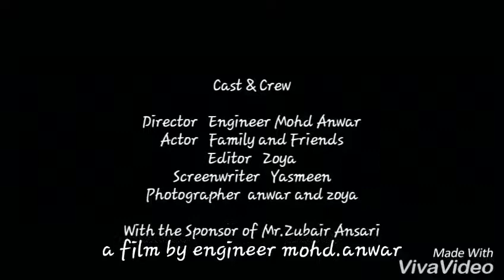Rahila farhat weds Rehan